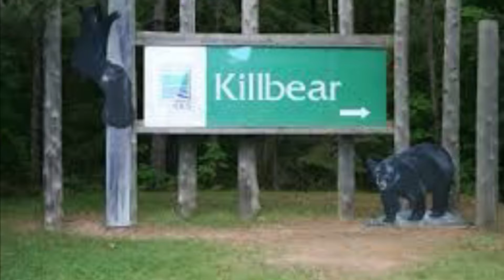Killbear Provincial Park